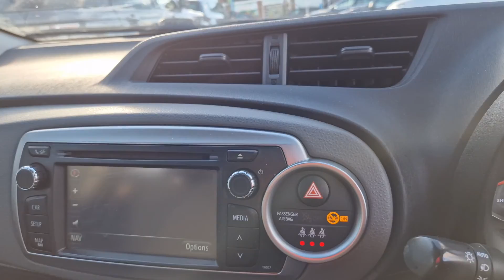Toyota Yaris - GV14JKO